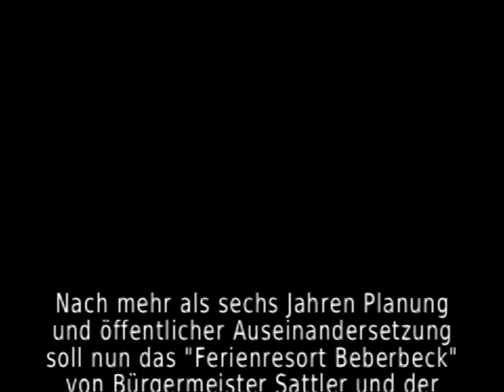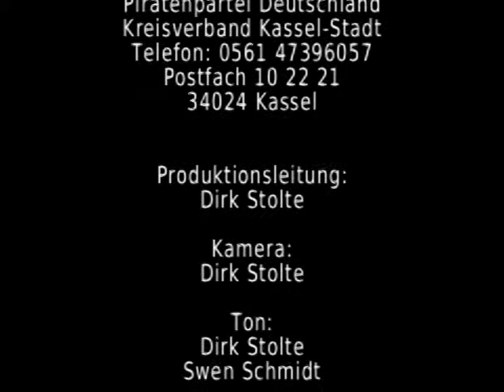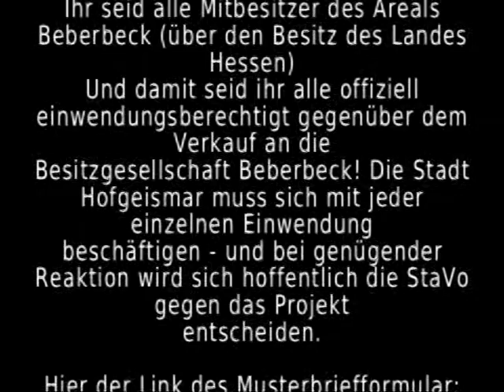Unser Stuttgart 21: Ferienresort Beberbeck?! Vortrag BUND Teil 3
Nach mehr als sechs Jahren Planung und öffentlicher Auseinandersetzung soll nun das "Ferienresort Beberbeck" von Bürgermeister Sattler und der Hof\eismarer CDU-Fraktion vorangetrieben werden.
Das Projekt ist Steuerverschwendung auf allen Ebenen. Es wird immer noch mit 4.500 Betten geplant.
Das riesige Areal wird vom Land Hessen fast verschenkt und gibt darüber hinaus 30 Millionen Euro Zuschuss.

Es mangelt an Transparenz ... es fehlt Bürgerbeteiligung ...  und es fehlt ein Investor.

Produktion:
Interessengemeinschaft für informative und transparente  Politik

Idee:
Swen Schmidt

Piratenpartei Deutschland
Kreisverband Kassel-Stadt
34024 Kassel